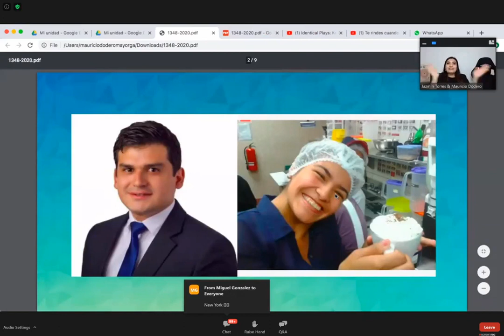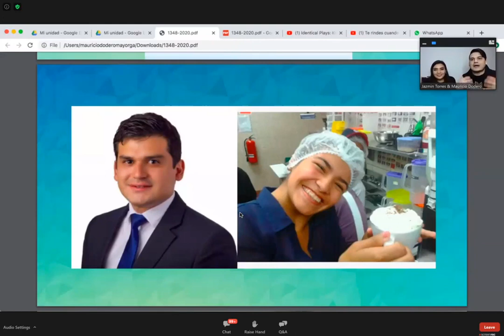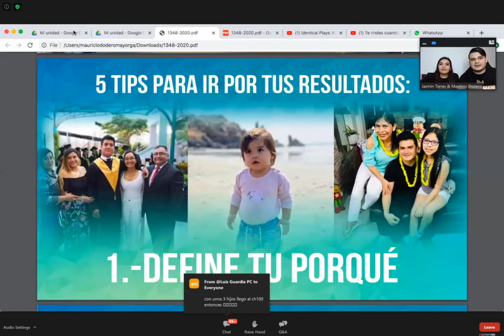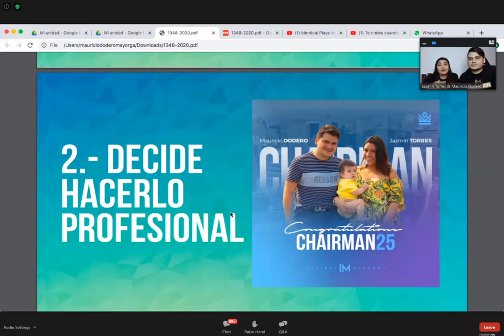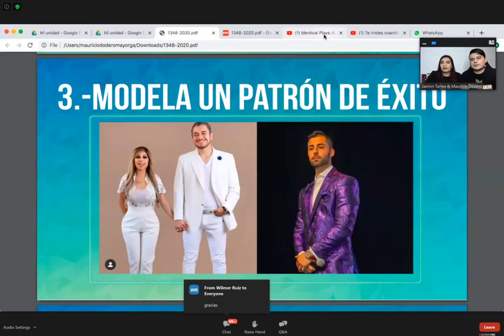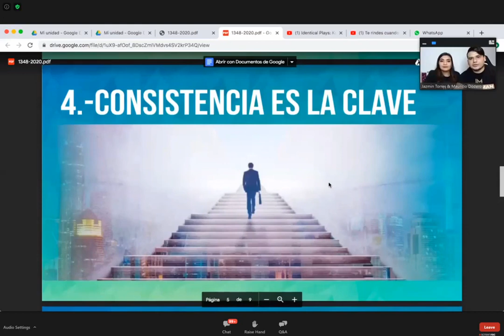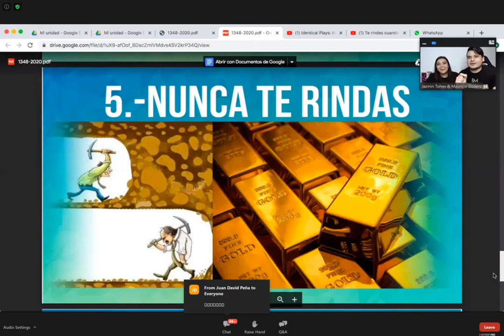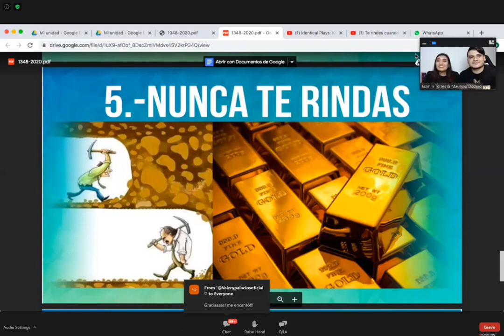5 TIPS PARA IR POR TUS RESULTADOS | MAURICIO Y JAZMIN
🧠🧠🧠 𝐂𝐀𝐍𝐀𝐋 𝐌𝐄𝐍𝐓𝐄𝐒 𝐌𝐀𝐄𝐒𝐓𝐑𝐀𝐒 🧠🧠🧠

🎁🎁🎁 Boletín Diario 𝗚𝗥𝗔𝗧𝗜𝗦 de 5 Minutos del Mercado de Valores que es Informativo, Digerible y Divertido:

📚📚📚 Kindle Ilimitado
Lectura Ilimitada. Escucha Ilimitada:

📚📖 Sala de Dormitorios a Millonario: Como Soñar Grande, Creer Grande Y Lograr Grandes - 𝐀𝐥𝐞𝐱 𝐌𝐨𝐫𝐭𝐨𝐧:

📖📚 Como Ganar Amigos e Influir En Las Personas En La ERA Digital - 𝗗𝗮𝗹𝗲 𝗖𝗮𝗿𝗻𝗲𝗴𝗶𝗲:

💸💸💸 ¡OBTÉN $50 de 𝐁𝐎𝐍𝐎 Cuando Abras Una Cuenta Bancaria en 𝗖𝗛𝗜𝗠𝗘 y Configuras un Depósito Directo!

💲💲💲 OBTÉN $10 de 𝐁𝐎𝐍𝐎 al COMPRAR BITCOINS con 𝗫𝗖𝗢𝗜𝗡𝗦

💲💲💲 COMPRA BITCOINS con Tarjeta de Débito o Crédito en 𝗜𝗡𝗦𝗧𝗔𝗖𝗢𝗜𝗡𝗦

El Contenido de este Video es exacto a la Fecha de Publicación. Es posible que algunas de las Ofertas mencionadas ya no estén Disponibles.

𝗗𝗘𝗦𝗖𝗔𝗥𝗚𝗢 𝗗𝗘 𝗥𝗘𝗦𝗣𝗢𝗡𝗦𝗔𝗕𝗜𝗟𝗜𝗗𝗔𝗗:

La información contenida en este canal y los Recursos Disponibles son solo para Fines Educativos e Informativos.

NO soy un Experto Financiero, Contador ni nada por el estilo. De ninguna manera estoy Calificado o Certificado para brindar Asesoramiento Financiero. Si está buscando Asesoramiento Financiero, recomendaría buscar el Asesoramiento de un Experto.